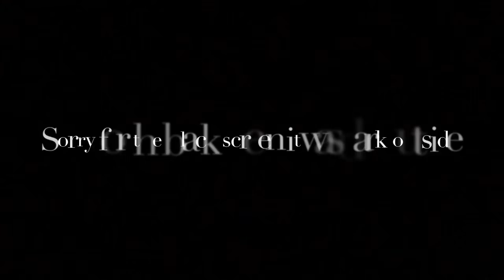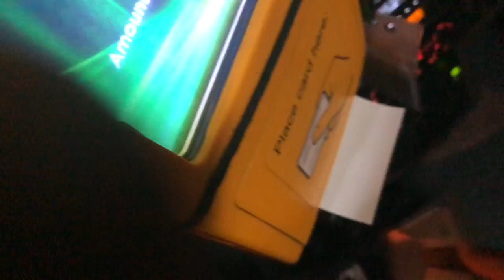A VERY JAMAICAN GRWM 🇯🇲(going to school at 4 AM) 🤯| Alisha Thorpe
This is what I basically do everyday 🤷‍♀️
Thanks for everything 🥺😍 honestly it’s appreciated

Goals
100 views
10 likes
10 shares
20 comments

Did you miss champs? Here’s how Saturday champs went

Love always 🙏😍💕 ~ Tanice